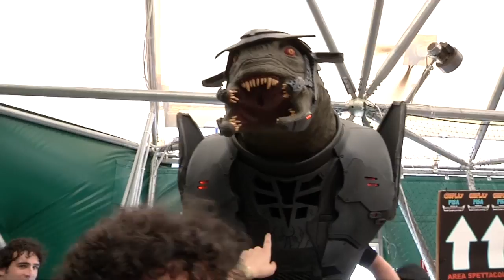#1 CUSPLAY PISA 5 - FLAME IN COSPLAY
Se stai leggendo questa frase scrivi